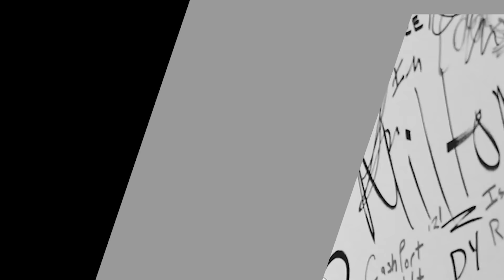RECAP: HARMONIZE anamuiga DIAMOND?? MMILIKI halisi wa Kampuni ya HARMONIZE?? ALIKIBA, DIAMOND wote??